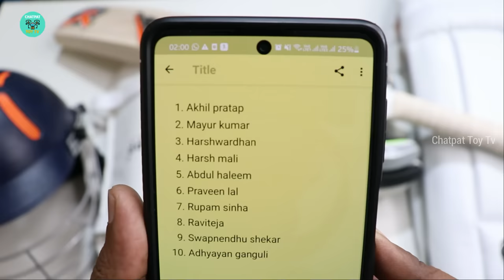Professional Cricket Kit Unboxing & Review - Klapp Champion Cricket Kit - Chatpat toy tv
Dosto aaj ki video mai maine unbox aur review kiya hai professional cricket kit iske andar hume 1 Kashmir Willow Cricket Bat,1 Pair Pad, 1 Pair batting Gloves,1 Cricket Helmet,1 Thigh Pad, 1 Arm Guard,1 Abdominal Guard & 1 Kit Bag milta hai